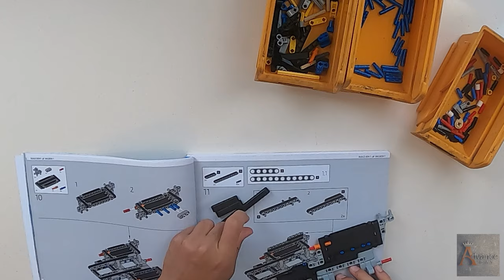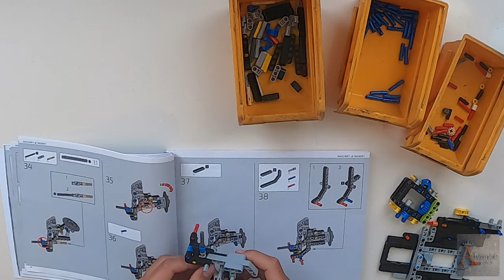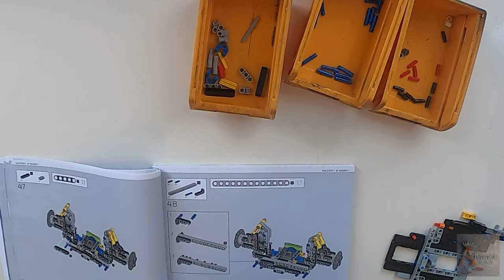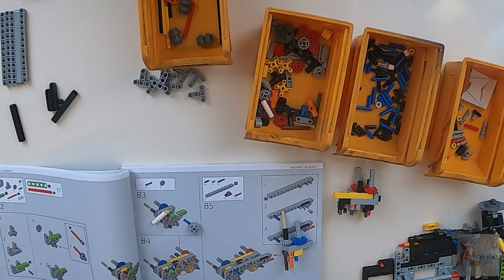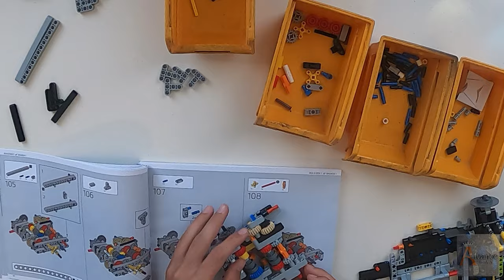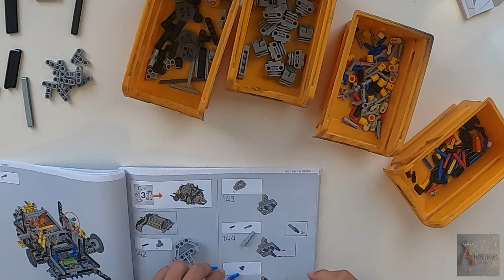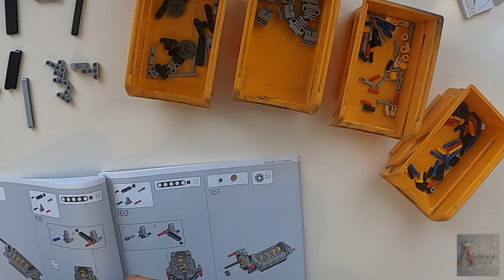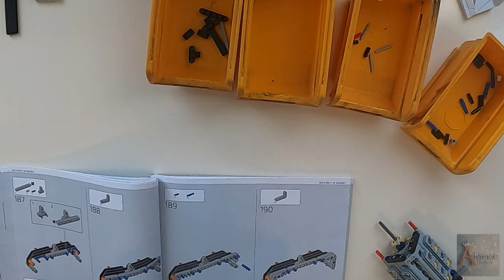Box 1 LEGO Technic Bugatti Chiron Time laps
I was amazed at how fast my son built this Bugatti Chiron Lego model.  Please enjoy this time-lapse and watch our next episode.  Thank you.

Explore engineering excellence with the LEGO® Technic™ 42083 Bugatti Chiron advanced building set. This exclusive model has been developed in partnership with Bugatti Automobiles S.A.S to capture the essence of the quintessential super sports car and comes with gleaming aerodynamic bodywork, logoed spoked rims with low-profile tires, and detailed brake discs. The accessible cockpit features a Technic 8-speed gearbox with a movable paddle gearshift and a steering wheel bearing the Bugatti emblem. Insert the top speed key and you can switch the active rear wing from handling to top speed position. The rear lid affords a glimpse of the detailed W16 engine with moving pistons, while beneath the hood you’ll discover a unique serial number and a compact storage compartment containing a stylish Bugatti overnight bag. This 1:8 scale model comes with a classic Bugatti duo-tone blue color scheme that reflects the brand's signature color, and a set of stickers for additional detailing. The set is delivered in luxurious box packaging and includes a color collector’s booklet with comprehensive building instructions.

Exclusive 1:8 scale LEGO® Bugatti Chiron replica model with a wealth of luxurious features, including aerodynamic bodywork with an active rear wing, logoed spoked rims with low-profile tires, detailed brake discs, and a W16 engine with moving pistons.
Open the doors to access the detailed cockpit featuring a LEGO® Technic™ 8-speed gearbox with a movable paddle gearshift and a steering wheel bearing the Bugatti emblem.
Insert the top speed key to switch the active rear wing from handling to top speed position.
Lift the hood to access a compact storage compartment containing a stylish Bugatti overnight bag.
Check out the detailed W16 engine with moving pistons.
Includes a unique serial number located beneath the hood.
Comes with a classic Bugatti duo-tone blue color scheme that reflects the brand's signature color, plus a set of cool stickers for additional detailing.
Delivered in luxurious box packaging.
Includes a color collector's booklet with comprehensive building instructions.
This LEGO® Technic™ model is designed to provide an immersive and rewarding building experience.
This set includes 3,599 pieces.
Bugatti Chiron measures over 5” (14cm) high, 22” (56cm) long, and 12.5”(32cm) wide.